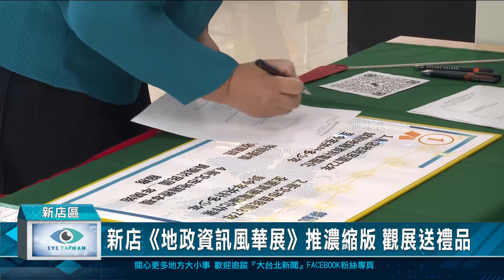新店《地政資訊風華展》推濃縮版 觀展送禮品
新北市新店地政事務所在12月推出的『新北地政資訊風華展』，展覽已接近尾聲，為了讓更多民眾有機會一窺地政資訊的演變，地政所特別在13樓推出濃縮版小型展，民眾只要觀展填問券，還可以獲得禮品。